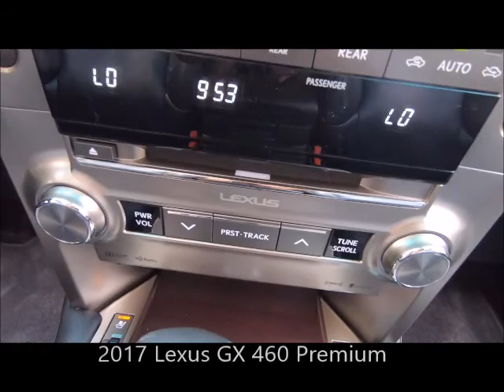Used 2017 Lexus GX 460 Premium Near Fort Myers and Bonita Springs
Looking For A Used 2017 Lexus GX 460 Premium Near Fort Myers and Bonita Springs? *Ask About Our VIP Delivery! Your Exceptional condition L/Certified Lexus Silver Lining Metallic 2017 GX460 Premium with Navigation, Backup Camera, Bluetooth and Much Much More! ONE owner FLORIDA titled with an UNLIMITED MILE 2 year Lexus warranty from date of purchase honored anywhere in the USA! Free Carfax, special finance terms, trades welcome and we ship anywhere! For an e-deal you'll feel good about contact Scanlon in Fort Myers today! We are your Used Lexus Florida Dealer. *Note that CPO/Used vehicles may be subject to unrepaired manufacturer recalls. Please contact the manufacturer for recall assistance/questions before purchasing or check the NHTSA website for current recall information. Scanlon gives each vehicle a safety inspection and checks for open recalls.** While every reasonable effort is made to ensure the accuracy of this data, we are not responsible for any errors or omissions contained on these pages. Please verify and review any information in question with a dealership sales representative, equipment listed is derived from manufacturer new vehicle data; some items and/or subscriptions may not be included with the vehicle as a pre-owned vehicle.

LP20260